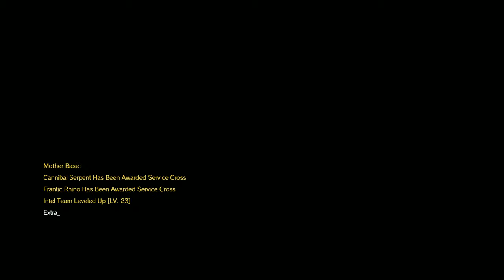METAL GEAR SOLID V: PHANTOM PAIN Walkthrough Gameplay Part 19 - EPISODE 17 (RESCUE INTEL AGENTS)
Metal Gear Solid 5 Phantom Pain Walkthrough Gameplay Part 19 - EPISODE 17 (RESCUE INTEL AGENTS) includes a Review and Episode 17 of the Metal Gear Solid 5 Phantom Pain Single Player Campaign for PS4, Xbox One, PS3, Xbox 360 and PC. This Metal Gear Solid 5 Phantom Pain Gameplay Walkthrough will include a Review, the Full Story, All Missions, Characters, Bosses, Weapons, Mother Base, DLC and the Ending of the Single Player.